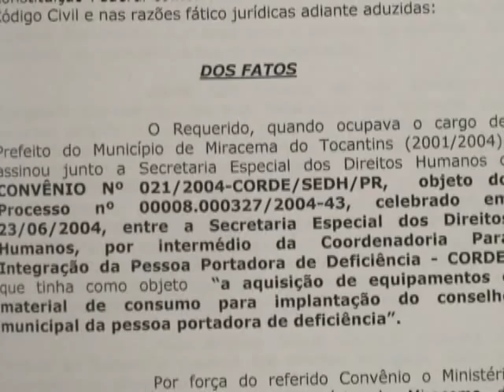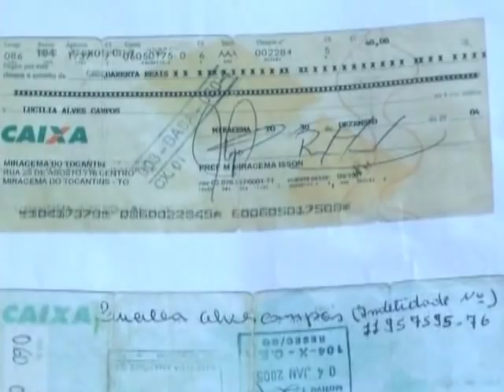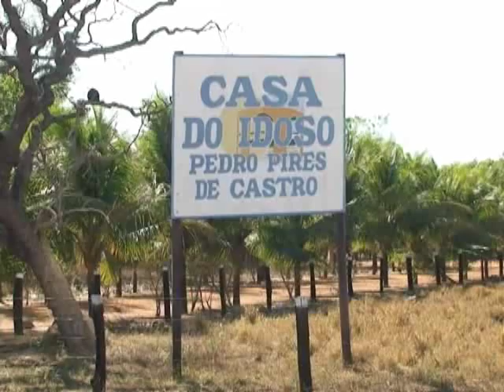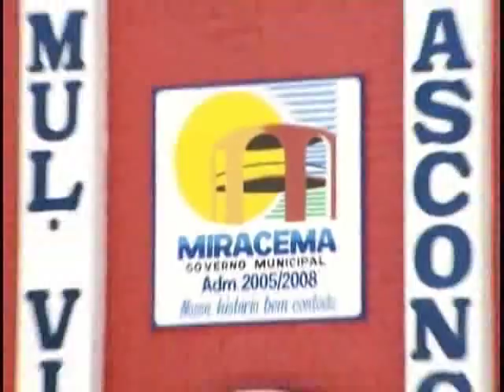VIDEO INCRÍVEL DE MIRACEMA DO TOCANTINS... VEJA ATÉ O FINAL